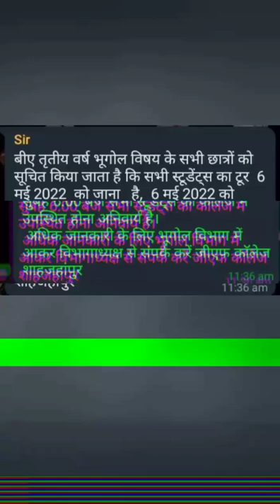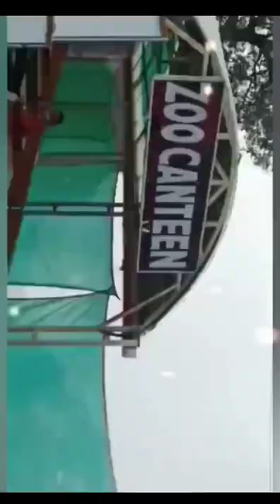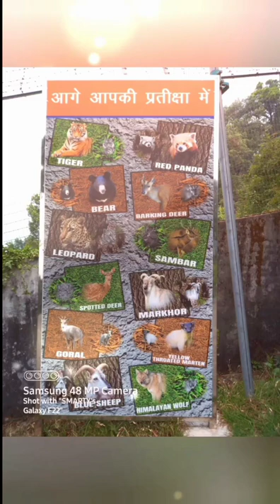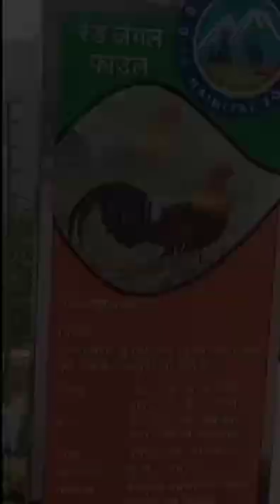Trip of nainital department of geography GF COLLEGE shahjahanpur